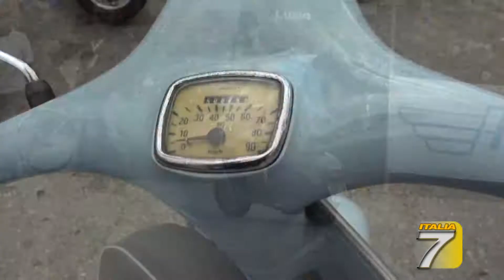TGT Pisa - Vespa, il mito compie 76 anni